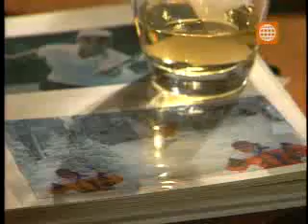Mujeres Enganadas Capitulo 5 3/4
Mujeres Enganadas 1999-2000